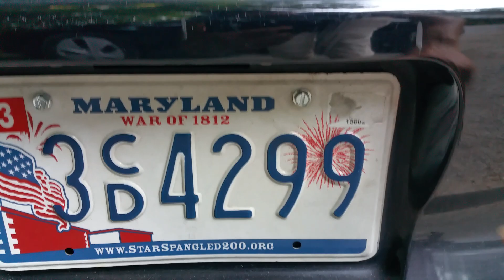Never Jump to conclusions!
As tempting as it can be, I've learned it's best to never jump to conclusions before fully checking out a situation. In other words, "Don't judge a book by it's cover!"

It's more than just a cliche, it can be used as a valuable tool. Here why...

Look here to find out how to join my Unifii team